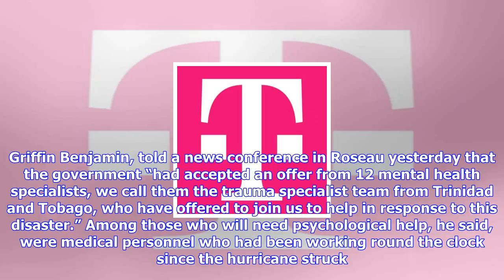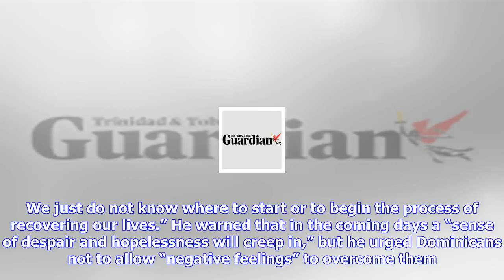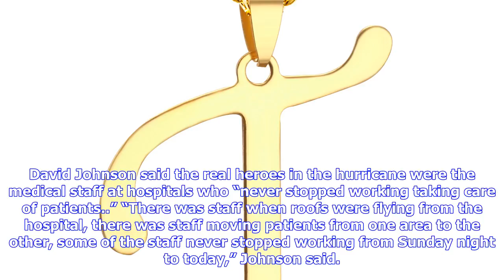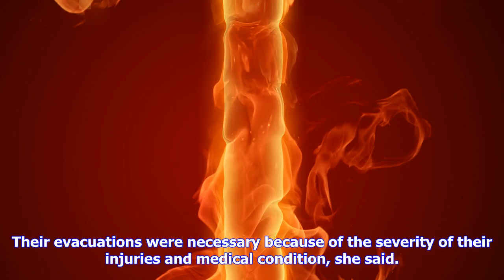Breaking News | T&t sends 12 trauma experts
T&t sends 12 trauma experts

Twelve mental health specialists from Trinidad and Tobago are to travel to Dominica to assist the ps...